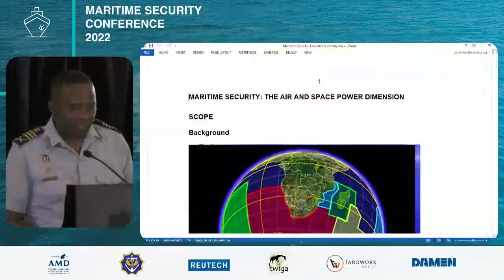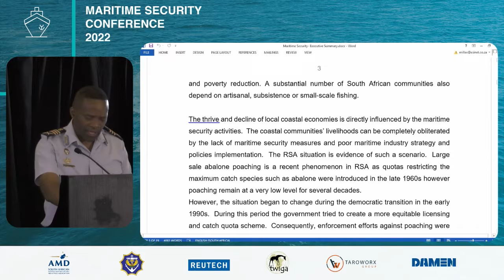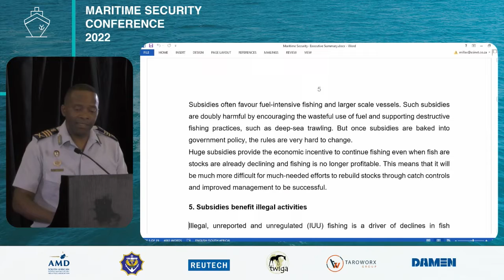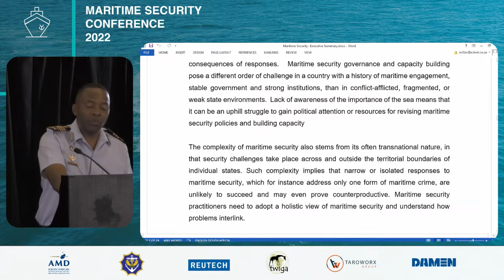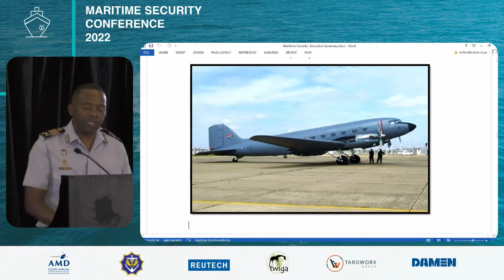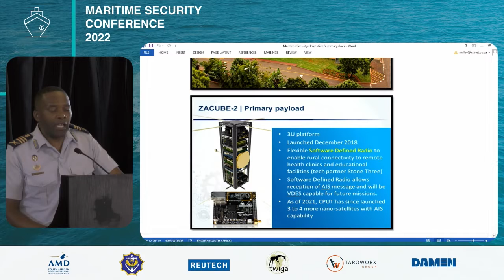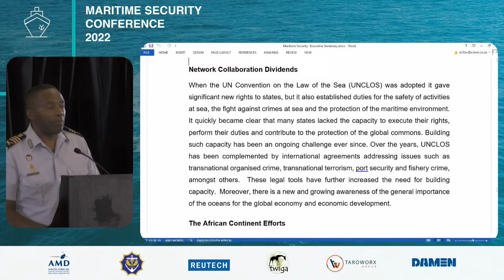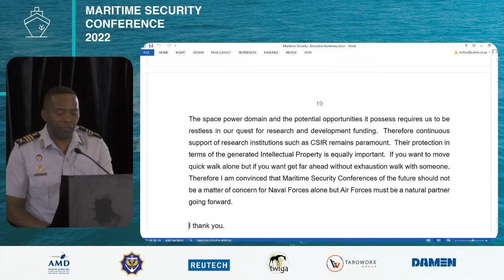Lieutenant General W S Mambo